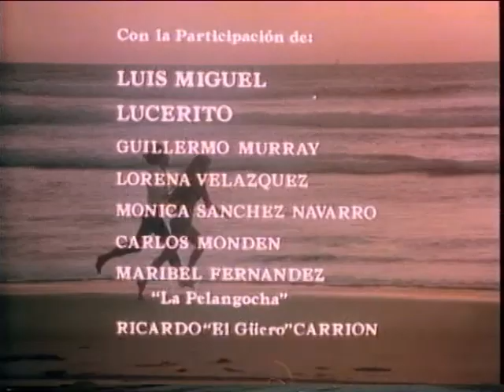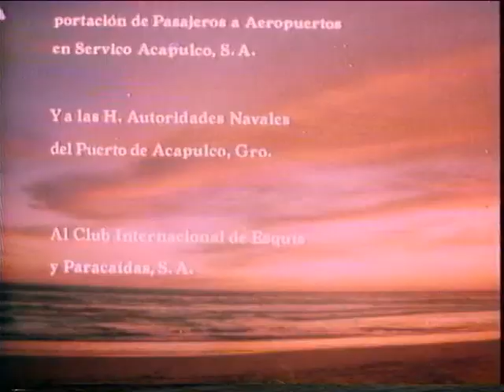Luis Miguel - FiN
Final
1985